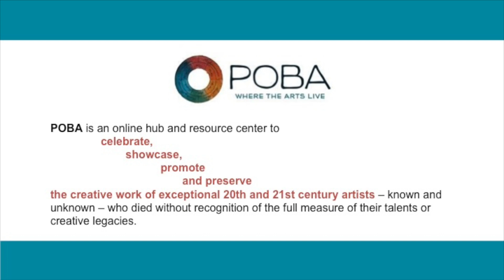April Once I Lived: a poem by Leslie Gillette Jackson & read by Kim Rosen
POBA presents: Leslie Gillette Jackson (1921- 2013). She was a poet and painter whose poetry and art work convey elegance, intelligence and perceptiveness. Her art has been featured in major museums and exhibits nationally and internationally.

Kim Rosen, master poetry reader, reads one of Leslie's poems about place and time with simplicity and beauty. Rosen, author of Saved by a Poem: The Transformative Power of Words, has inspired listeners throughout the world with the power of spoken poetry as a transformative agent for individuals and communities. Kim's programs, works and readings can be found on her